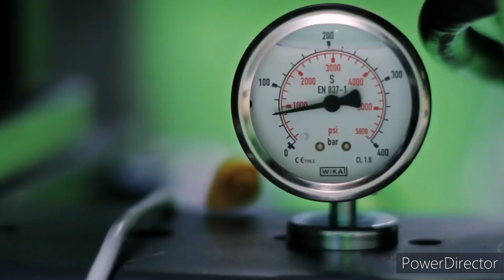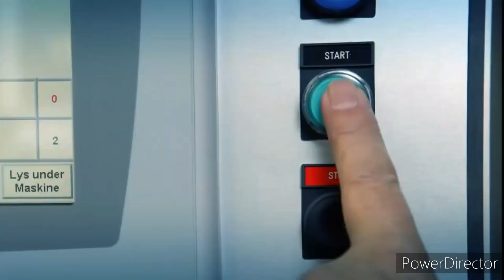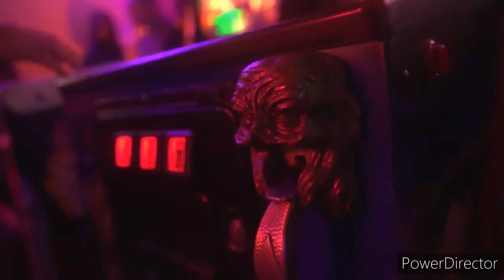En apprendre pour son temps! (Les Lego, les machines a boule "flipper" et Tetris)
Explorez des merveilles et découvrez avec moi des choses inédites ! Les Lego, les machines a boule "flipper" et Tetris.